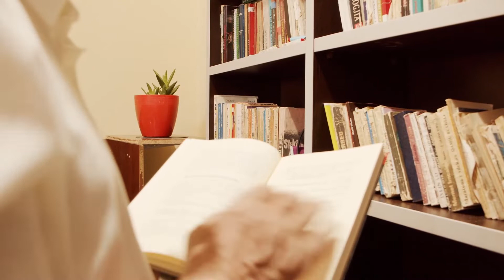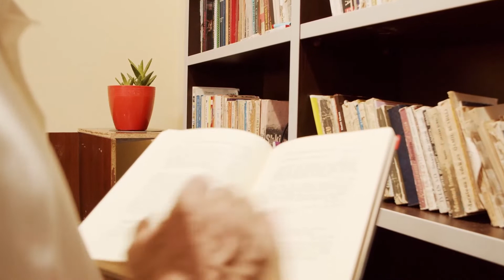Mos u TRISHTO.Mos e kujto te shkuaren e plot dhimbje por prite te ardhmen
Mos u pikëllo, por lexoji këto rregulla që përmbajnë lumturinë

1 – Dije se nëse nuk jeton Brenda kufijve të ditës sate, shpejt do të të shpërndahet mendja dhe do t`I tejkalosh caqet. Kjo do të thotë që nëse zgjohesh në mëngjes, mos e prit mbrëmjen dhe nëse është mbrëmje mo sprit mëngjesin.
2 – Harroje të d…jeshmen me gjithë cka pate, mos mbaj mërzin e asaj që kaloi, se është marrëzi.
3 – Mos u preokupo për ardhmërinë se ajo I takon botës së panjohur, deri sa të të trokas në derë mos mendo për të.
4 – Mos u dridh nga kritikat, por qëndro I paluhatshëm, dije se kritika peshon sa vlera jote.
5 – Të besosh në Zotin e Madhëruar dhe të veprosh punë të mira është kënaqësia më e madhe e kësaj jete.
6 – Kush dëshiron stabilizim, qetësi e pushim shpirtëror, le t`I përmbahet të përmendurit e Allahut xh.sh.
7 – Dije se cdo gjë që ndodh është e caktuar nga Allahu xh.sh
8 – Mos prit falënderim prej askujt.
9 – Mësoje shpirtin të ballafaqohet me fatkeqësitë.
10 – Ndoshta kjo që të ndodhi është më e dobishme për ty.
11 – Cdo caktim për besimtarin është I dobishëm për të.
12 – Shikoji të mirat që të dha Allahu xh.sh , pastaj falënderoje Atë.
13 – Ajo që ti posedon është më e vlefshme se gjithcka që kanë njerëzit.
14 – Prej një ore në orën tjetër, prite rrugëdaljen.
15 – Nga belatë e mëdha dalin lutjet e sinqerta.
16 – Fatkeqësit ta forcojnë zemrën dhe ti celin sytë.
17 – Me të vërtetë pas vështirësive pasojnë lehtësimet.
18 – Mos të të thyejnë gjërat e pa vlera.
19 – Me të vërtet Zoti yt ka mëshirë të gjërë
20 – Mos u nervozo…mos u nervozo…mos u nervozo.
21 – Jeta është buka, uji dhe hija e freskët, mos kërko tepër.
“ E NË QIELLË ËSHTË FURNIZIMI JUAJ DHE AJO QË JU PREMTOHET ” (Kur`an 51:22)
22 – Shumicave e gjërave që ju frikohesh, nuk janë të vërteta.
23 – Tek të lënduarit merr shembull.
24 – Nëse Allahu xh.sh e do një popull, e sprovon atë.
25 – Përserit lutjet që I ka lexuar Muhammedi a.s në gjendjet e vështira të Tij.
26 – Përmbaju punëve serioze e të frytshme, largoju zbrazëtirës.
27 – Leri të pavërtetat dhe mos beso në cdo gjë qe përhapet .
28 – Inati dhe hakmarrja dëmton më tepër shëndetin tend se sa kundërshtarin
29 – Cdo gjë që të preku nga fatkeqësit s`është tjetë, pos falje mëkatesh.